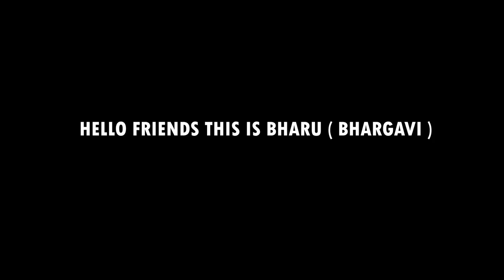How to Make Butterflies With Coke Cans - Step by Step Tutorials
Check out the full Butterfly Making process in this YouTube video! A Tutorial Video of the Colorful Butterflies from beginning to end,
How to Make "DIY - Colorful Butterflies With Coke Tin's" by Bharu ( Bhargavi ).